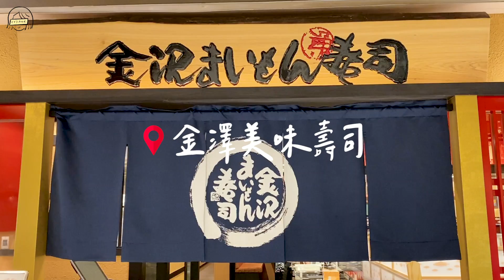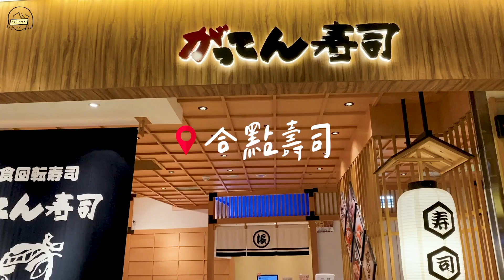輕奢版外帶壽司開箱！美登利/金澤/合點壽司的防疫便當 吃給你看✨｜智媛的飼料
因為疫情已經一個多月沒吃壽司了！！！（對我來說很久）
這集爆吃真的是偏幸福🤣💛
覺得壽司算是外帶也不太會走味的便當類型
推薦給大家～～～

01:00 美登利壽司／大安盛合 NT$850
05:32 金澤美味壽司／兼六園 NT$700
08:45 合點壽司／極上十貫 NT$500

剪輯後製／智媛 (@chihyuan0424)
封面設計 / Fang yu (@yu_uylin)